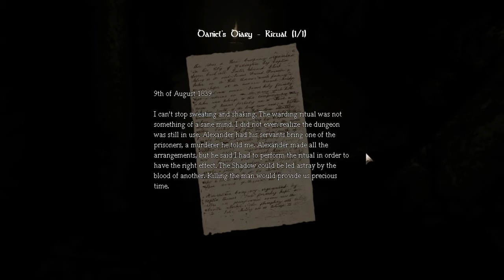Amnesia: The Dark Descent Part 14 - Interdimensional Time Travel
Finally a place where I don't get shit scared outta me :D